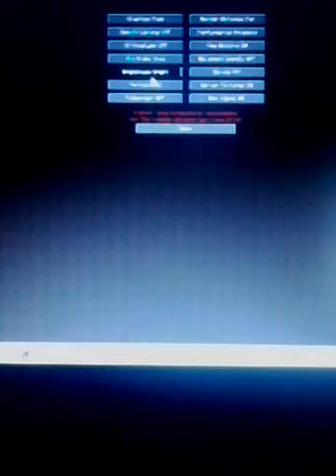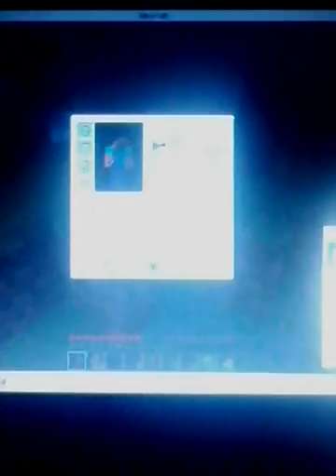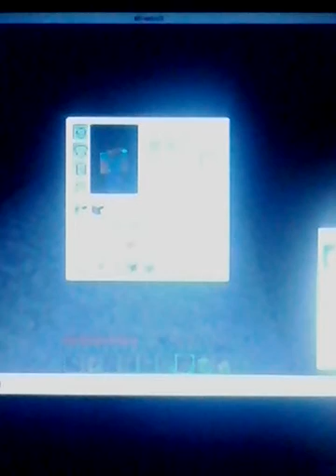Minecraft part 1